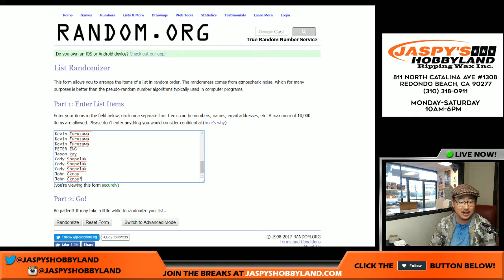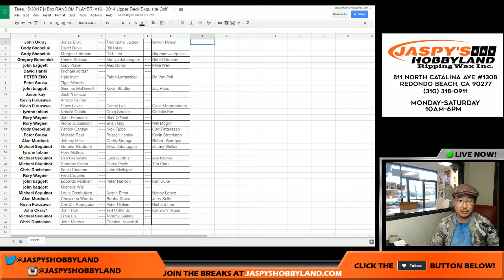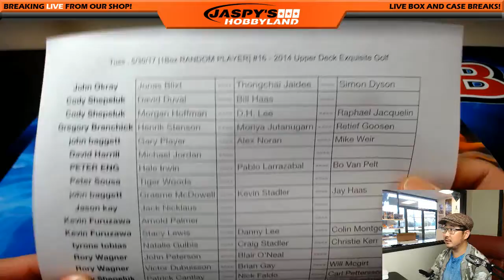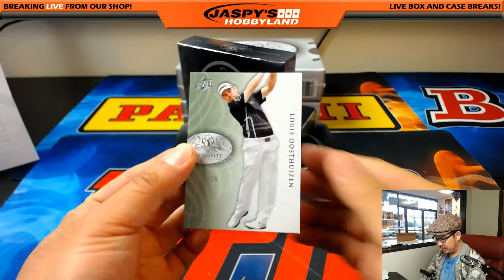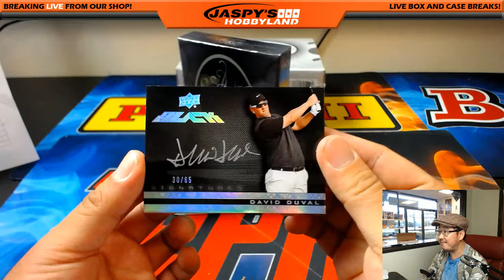Tues., 5/30/17 [1Box RANDOM PLAYER] #16 - 2014 Upper Deck Exquisite Golf